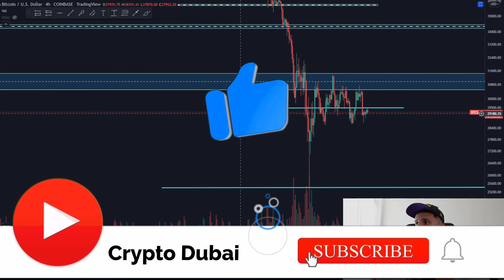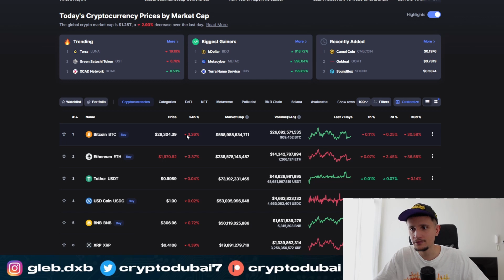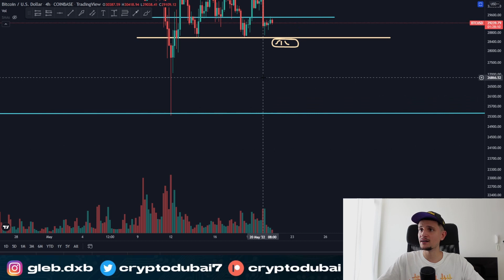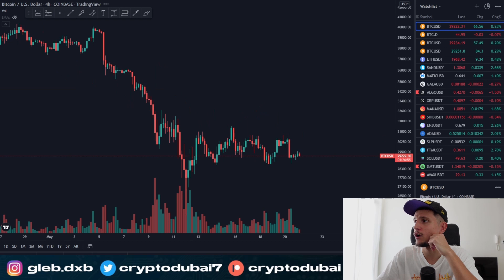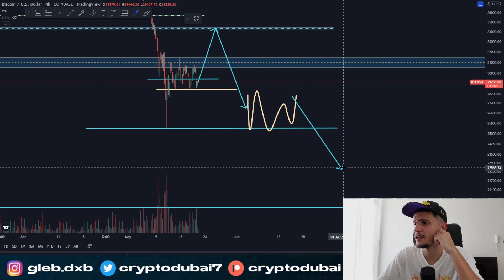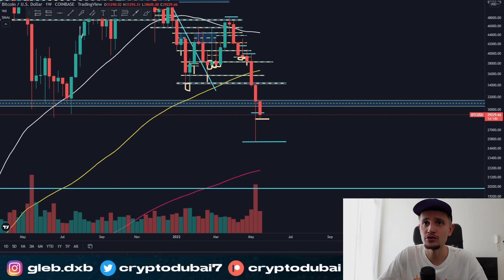Bitcoin: IMPORTANT UPDATE!! (price prediction)